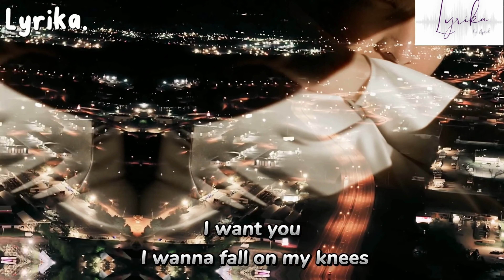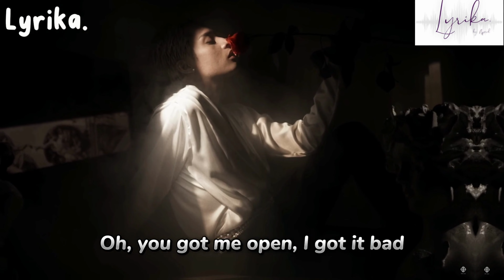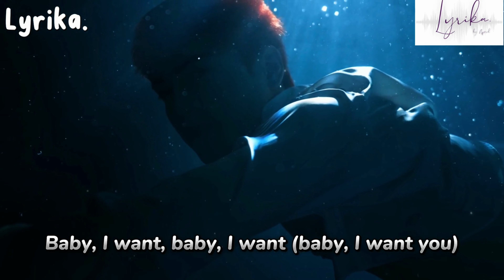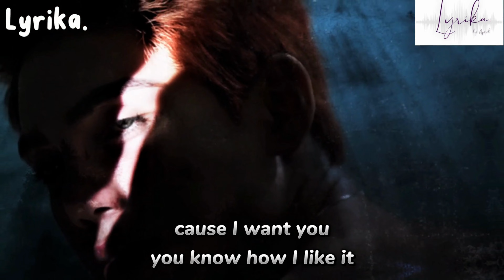I WANT YOU - SB19 (FanMade Lyrics Video) FanMade Photo Slide Show📸 DISCLAIMER.CTTO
I WANT YOU - SB19
Fan Made Photo Slide Show

Artist: @officialSB19 SB19
Released: 2023
Album: PAGTATAG